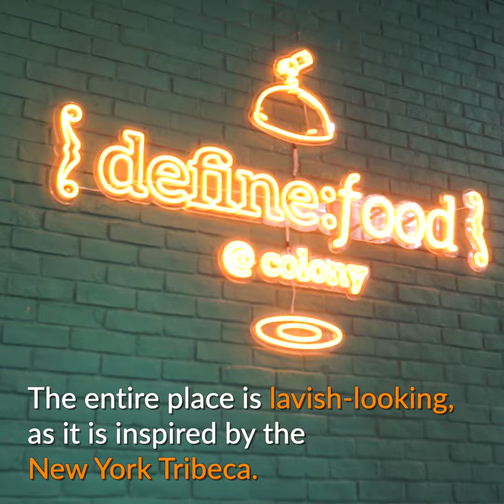The Luxurious Co-Working Space In Kuala Lumpur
Looking for a Co-working Space in the heart of Kuala Lumpur? Colony is the premium choice for you.